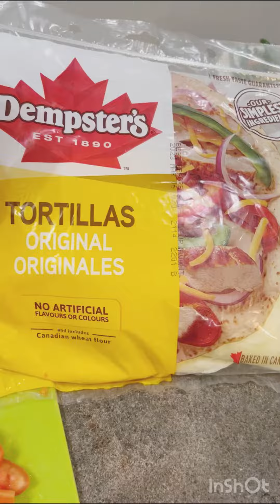How To Cook Beef Taco recipe @ CasaJinon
My own taco wrap best for to go lunch ! Quick and easy meal ! 😋😋😋